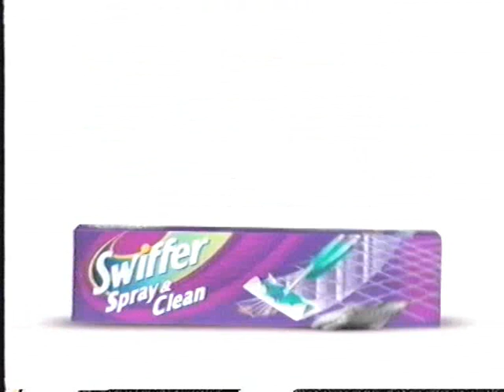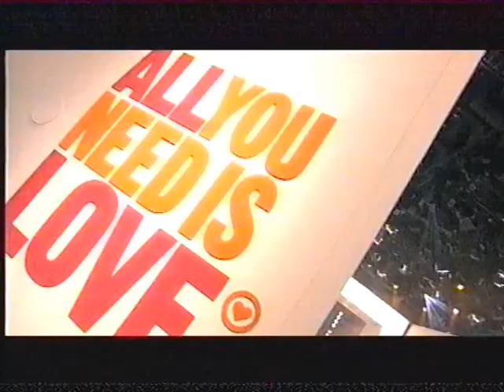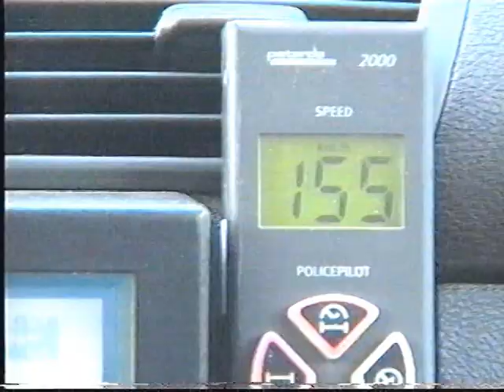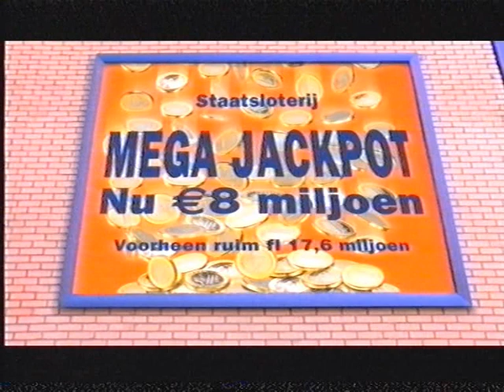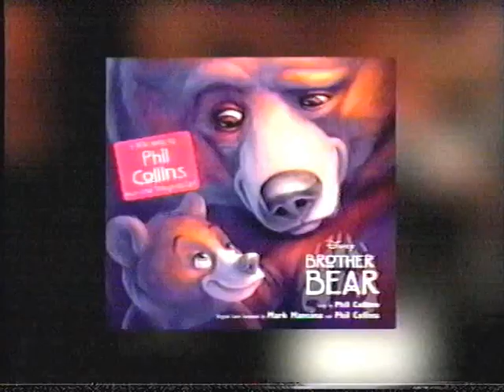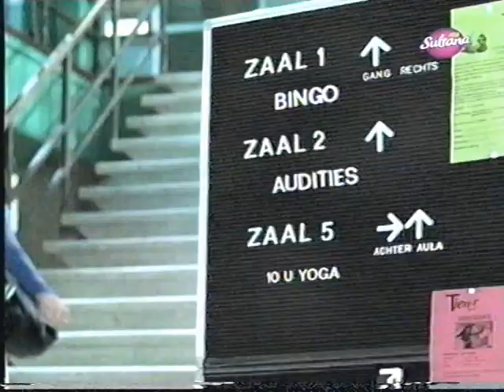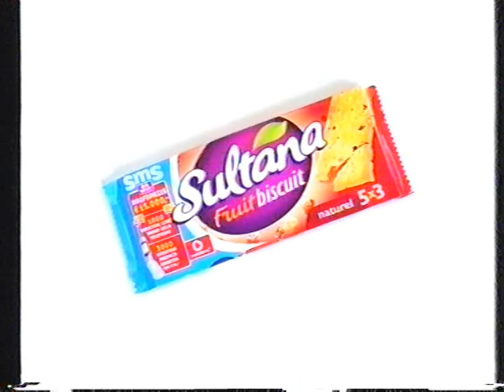Hart van Nederland 2003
Hart van Nederland
Presentatie: Marleen Sahupala
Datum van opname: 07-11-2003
Bron: pal vhs